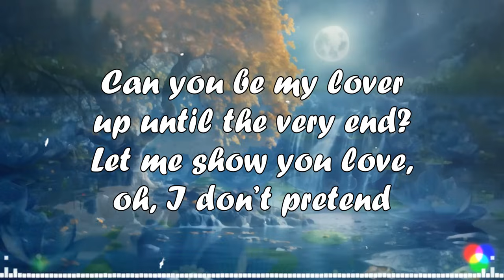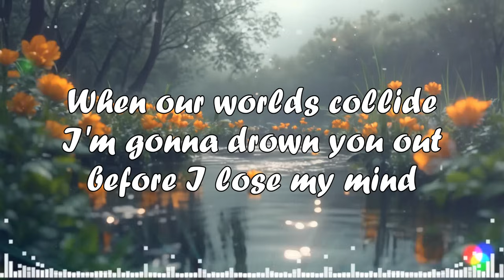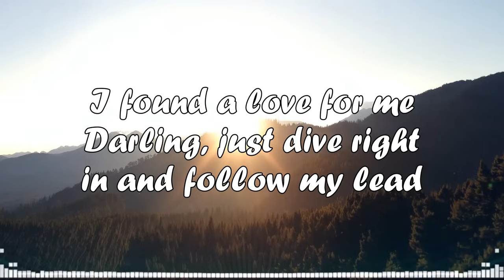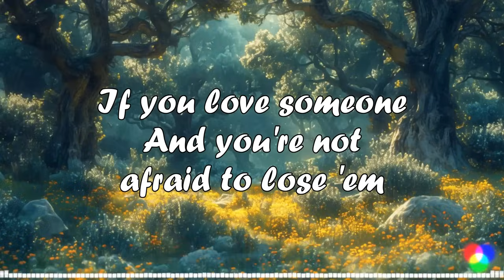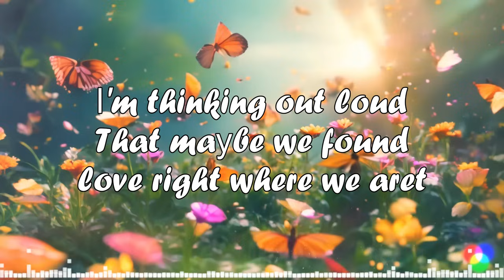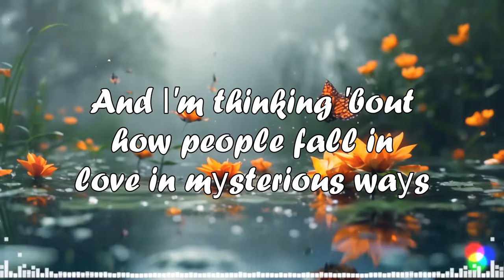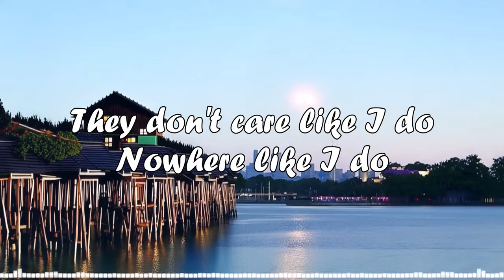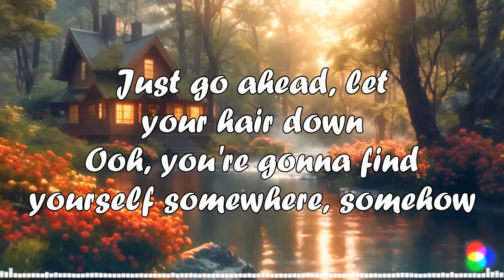Happy Acoustic Songs Cover 🌄 Morning English Acoustic Love Songs Playlist 2024 for Positive Mood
👋 Have a nice day!
[00:00:00] - At My Worst
[00:02:43] - Kings & Queens
[00:05:40] - I Love You 3000
[00:09:06] - La La La
[00:11:37] - Call Out My Name
[00:14:44] - Wake Me Up
[00:20:44] - Perfect
[00:24:14] - Lucid Dreams
[00:27:42] - The Nights
[00:30:16] - Love Someone
[00:33:47] - Where Are You Now
[00:36:33] - Counting Stars
[00:39:24] - Thinking Out Loud
[00:43:27] - You Are The Reason
[00:46:51] - Side To Side
[00:51:00] - Thinking Out Loud
[00:55:03] - The Weekend
[00:58:25] - Everytime We Touch
[01:01:17] - Saturday Nights
[01:04:42] - Power Over Me
[01:09:05] - Put Your Records On
🍰 We hope our music can give you some space to stay optimistic. Release all negative thoughts and just relax to keep creating! From now on, your life will only be filled with your emotions. Enjoy the video, please!